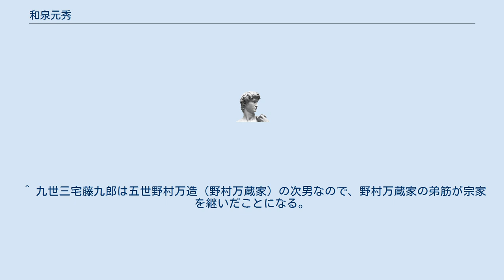和泉元秀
和泉 元秀（いずみ もとひで、本名・山脇保之、1937年（昭和12年）7月18日 - 1995年（平成7年）6月30日）は狂言方能楽師、和泉流十九世宗家。
 三宅藤九郎（九世）の長男保之として生まれる。
和泉流は宗家不在の状態が長く続いていたが、1943年、6歳のときに和泉流宗家山脇和泉家の養子となって和泉流十九世宗家を襲名。
のち名字を流派名の和泉に変えて和泉元秀を名乗った。
 古曲の復曲、新作の発表、海外公演などを精力的に行った。
芸能祭優秀賞を5回受賞。
1972年、重要無形文化財保持者に認定（総合認定）される。
 長女の淳子を日本初の女性狂言師とした。
 1990年、父である九世三宅藤九郎が亡くなると、名跡を次女に襲名させた（次女は当時17歳）。
周囲は九世の次男・三宅右近が継ぐと思っていたこともあって、物議を醸した。
 1995年に57歳で死去。
あとを長男の和泉元彌が継いだが、これを巡って和泉流宗家継承騒動が持ち上がる。
 ^ 和泉家は十九世としているが、十三世とする異論がある。
 ^ 九世三宅藤九郎は五世野村万造（野村万蔵家）の次男なので、野村万蔵家の弟筋が宗家を継いだことになる。